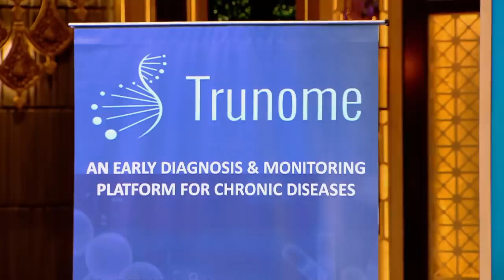'Trunome' के High Valuation का Reason नहीं समझ पाए Sharks | Shark Tank India Season 2 | Full Pitch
Agragesh and Avinash come to pitch their Health Brand 'Trunome' to the Sharks. He asks for 1.5 Crores for 1% Equity. Check out the full clip to find out what happens next!